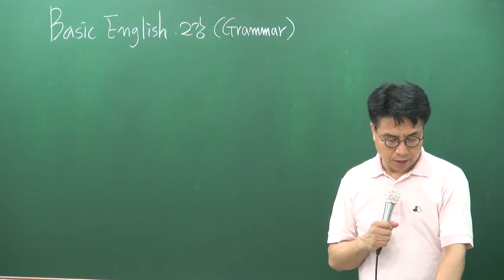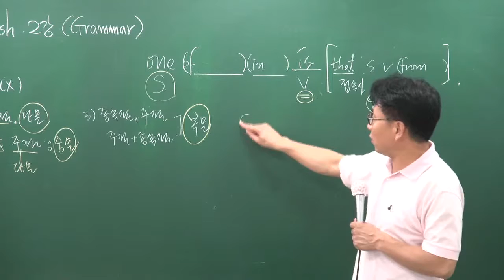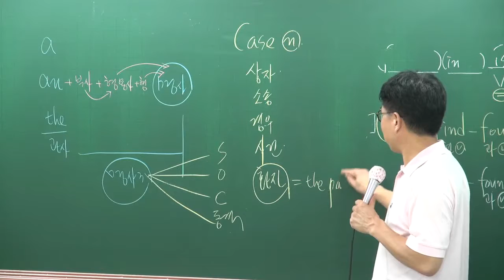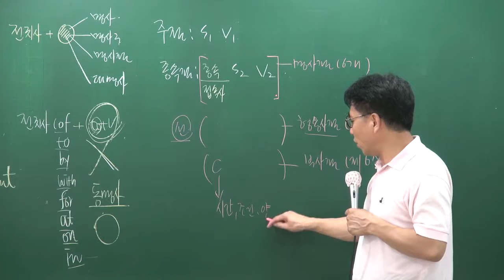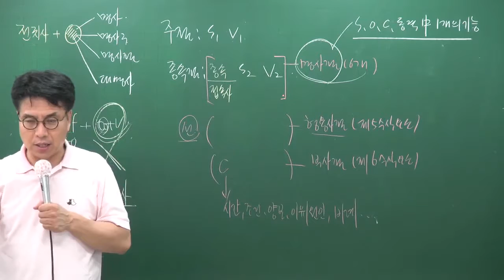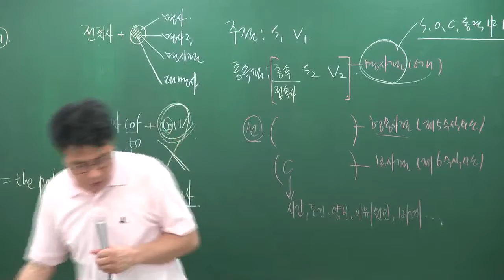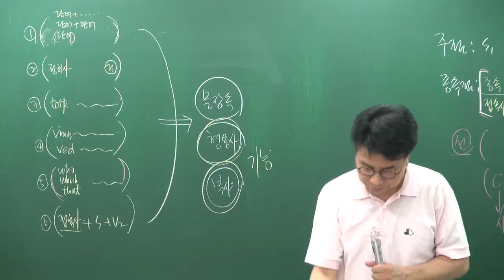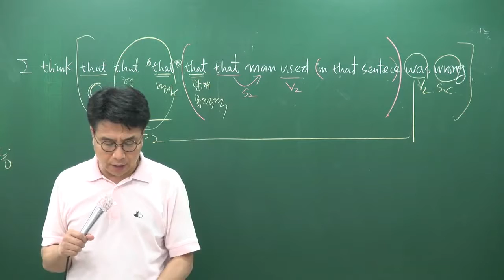[공전무] 2017년 시험대비 공무원 기초이론과정 영어[어법] 8-2